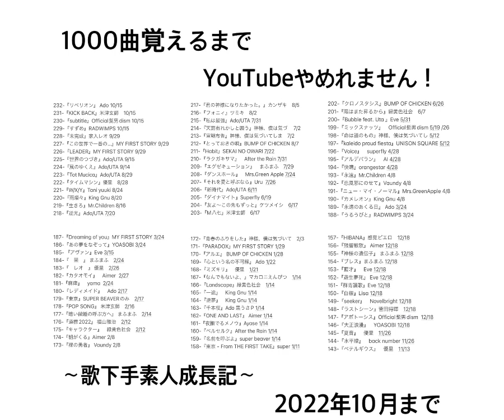『unravel』TK from 凛として時雨 キー+3(-9)歌ってみた 1人で合唱してみた。 1000曲覚えるまでYouTubeやめれません！〜歌下手素人成長記〜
1000曲覚えるまで
YouTubeやめれません！
〜歌下手素人成長記〜

2022.10/15 (土)

練習　再録

『unravel』

TK from 凛として時雨

1人で合唱してみた　歌ってみた

オケのキーは+3(-9)してます。

さらに、
最初、パソコンも持って無い
MIX素人が

なので！

1つの物語として楽しみください。

第二章『試行錯誤 期』No.201〜400

未投稿の記載のある曲は練習中です。
後日動画アップしますので、

232-『リベリオン』 Ado 10/15
231-『KICK BACK』米津玄師　10/15
230-『subtitle』Official髭男dism 10/15
229-『すずめ』RADWIMPS 10/15
228-『未完成』家入レオ 9/29
227-『この世界で一番の…』MY FIRST STORY 9/29
226-『LEADER』MY FIRST STORY 9/29
225-『世界のつづき』Ado/UTA 9/15
224-『風のゆくえ』Ado/UTA 9/14
223-『Tot Mucica』Ado/UTA 8/29
222-『タイムマシン』優里　8/28
221-『W/X/Y』Tani yuuki 8/24
220-『雨燦々』King Gnu 8/20
219-『生きろ』Mr.Children 8/16
218-『逆光』Ado/UTA 7/20
217-『君の神様になりたかった。』カンザキ　8/5
216-『フォニィ』ツミキ　8/2
215-『私は最強』Ado/UTA 7/31
214-『天罰有れかしと願う』神様、僕は気づ　 7/2
213-『宣戦布告』神様、僕は気づいてしま　7/2
212-『とっておきの唄』BUMP OF CHICKEN 8/7
211-『Habit』SEKAI NO OWARI 7/22
210-『ラクガキサマ』　After the Rain 7/31
209-『エグゼキューション』　まふまふ　7/29
208-『ダンスホール』　Mrs.Green Apple 7/24
207-『それを愛と呼ぶなら』Uru  7/26
206-『新時代』Ado/UTA 6/11
205-『ダイナマイト』Superfly 6/19
204-『友よ〜この先もずっと』ケツメイシ　6/17
203-『M八七』米津玄師　6/17
202-『クロノスタシス』BUMP OF CHICKEN 6/26
201-『陽はまた昇るから』緑黄色社会　6/7
200-『Bubble feat. Uta 』Eve 5/31
199-『ミックスナッツ』　Official髭男dism 5/19 /26
198-『命は誰のもの』神様、僕は気づいてし 5/12
197-『kaleido proud fiesta』UNISON SQUARE 5/12
196-『Voice』　superfly 4/28
195-『アルデバラン』　AI 4/28
194-『快晴』orangestar 4/28
193-『永遠』Mr.Children 4/8
192-『恋風邪にのせて』Vaundy 4/8
191-『ニュー・マイ・ノーマル』Mrs.GreenApple 4/8
190-『カメレオン』King Gnu 4/8
189-『永遠のあくる日』 Ado 3/24
188-『うるうびと』RADWIMPS 3/24
187-『Dreaming of you』MY FIRST STORY 3/24
186-『あの夢をなぞって』YOASOBI 3/24
185- 『アヴァン』Eve 3/15
184-『　栞　』 まふまふ　2/24
183-『　レオ　』 優里　2/26
182-『カタオモイ』　Aimer  2/27
181-『麻痺』　yama  2/24
180-『レディメイド』　Ado 2/17
179-『東京』SUPER BEAVERのみ　2/17
178-『POP SONG』 米津玄師　2/16
177-『暗い微睡の呼ぶ方へ』 まふまふ　2/14
176-『道標2022』 福山雅治　2/12
175-『キャラクター』　緑黄色社会　2/12
174-『朝がくる』Aimer 2/8
173-『裸の勇者』 Vaundy 2/8
172-『青春のふりをした』神様、僕は気づいて　2/3
171-『PARADOX』MY FIRST STORY 1/29
170-『アルエ』 BUMP OF CHICKEN 1/28
169-『心という名の不可解』 Ado 1/22
168-『ミズキリ』　優里　1/21
167-『なんでもないよ、』マカロニえんぴつ　1/14
166-『Landscape』緑黄色社会　1/14
165-『一途』　King Gnu 1/14
164-『逆夢』　King Gnu 1/14
163-『千本桜』Ado 黒うさP 1/14
162-『ONE AND LAST』 Aimer 1/14
161-『夜撫でるメノウ』Ayase 1/14
160-『ベルセルク』After the Rain 1/14
159-『名前を呼ぶよ』super beaver 1/14
158-『東京 - From THE FIRST TAKE』super 1/11
157-『HIBANA』感覚ピエロ　12/18
156-『残響散歌』 Aimer 12/18
155-『神様の遺伝子』 まふまふ 12/18
154-『ブレス』まふまふ 12/18
153-『藍才』　Eve 12/18
152-『遊生夢死』 Eve 12/18
151-『群青讃歌』Eve 12/18
150-『白銀』Lisa 12/18
149-『seeker』　Novelbright 12/18
148-『ラストシーン』菅田将暉　12/18
147-『アポトーシス』Official髭男dism  12/18
146-『大正浪漫』　YOASOBI 12/18
145-『夏音』　優里　11/26
144-『水平線』　back number 11/26
143-『ベテルギウス』　優里　11/13
142-『明け星』　Lisa  11/13
141-『Curtain Call feat.Taka』 清水翔太 11/2
140-『阿修羅ちゃん』Ado 11/2
139-『ultra soul』 B'z 10/31 (リクエスト)
138-『青と春』Mrs.Green Apple 10/28 (リクエスト)
137-『French』大森元貴 10/28
136-『   告白　』MY FIRST STORY 10/28
135-『   きらり　』藤井 風 10/25
134-『CITRUS』Da-iCE 10/25
133-『 螺旋 feat.Ado』 jon-YAKITORI  10/25
132-『エイミー』THE ORAL CIGARETTES 10/23
131-『Walking with you』Novelbright 10/23
130-『LITMUS』緑黄色社会 10/22
129-『sabotage』緑黄色社会　10/22
128-『ツキミソウ』Novelbright 10/22
127-『 三原色 』YOASOBI 10/22
126-『ランニングアウト』yama 10/21
125- 『swim』04 Limited Sazabys 10/21
124- 『会いたくて』　Ado 2021/10/21
123-『Pale blue』　　米津玄師
122-『ドラえもん』　星野源
121-『  怪盗  』　back number
120-『squall』   福山雅治
119-『TRUE LOVE』藤井フミヤ
118-『愛を知るまでは』　あいみょん
117-『vivi』　　米津玄師
116-『夜のピエロ』　Ado
115-『ハルジオン』　YOASOBI
114-『なないろ』　BUMP OF CHICKEN
113-『Cry baby』Official髭男dism
112-『Renegades』ONE OK ROCK
111-『夜は仄か』　　Eve
110-『　踊　』 ado
109-『　奏　』　スキマスイッチ
108-『  無告　』MY FIRST STORY
おまけ　『川の流れのように』美空ひばり
107-『アスノヨゾラ哨戒班』Orangester
106-『私の命を抉ってみせて』神様、僕は気
105-『CQCQ』 神様、僕は気づいてしまった
104-『僕にできること』 Nissy
103-『115万キロのフィルム』Official髭男dism
102-『ルビーの指輪』寺尾聰
101-『　心音　』 福山雅治
100-『　桜坂　』 福山雅治
99-『HANABI』Mr.Children
98-『アンチクロックワイズ』After the Rain
97-『R.I.P』BUMP OF CHICKEN
96-『Eternal』　　赤西仁
95-『MAD HEAD LOVE』米津玄師
94-『TEENNAGE RIOT』米津玄師
93-『じぶんROCK』ONE OK ROCK
92-『赤い糸』　コブクロ
91-『unraver/THE FIRST TAKE TK from 凛と
90-『 ともに 』 WANIMA
89-『愛にできることはまだあるかい』RADW
88-『I LOVE…』Official髭男dism
87-『丸の内サディスティック』椎名林檎
86-『　宿命　』Official髭男dism
85-『そっけない』RADWIMPS
84-『クリスマスソング』back number
83-『また逢う日まで』平井大
82-『LOOSER』米津玄師
81-『ピースサイン』米津玄師
80-『Lemon』米津玄師
79-『灰色と青』菅田将暉×米津玄師
78-『僕のこと』Mrs.Green Apple
77-『Fight for your heart 』三浦春馬
76-『　楓　』 スピッツ
75-『世界が終わるまでは』WANDS
74-『レイメイ』酸欠少女さユり×MY FIRST S
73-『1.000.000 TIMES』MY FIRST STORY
72-『失踪FLAME』MY FIRST STORY
71-『虚言ノイローゼ』MY FIRST STORY
70-『不可逆リプレイス』MY FIRST STORY
69-『The Beginning』ONE OK ROCK